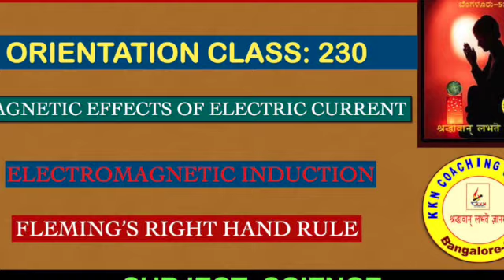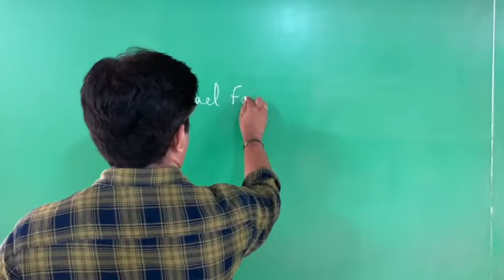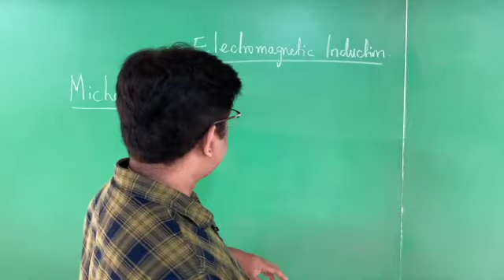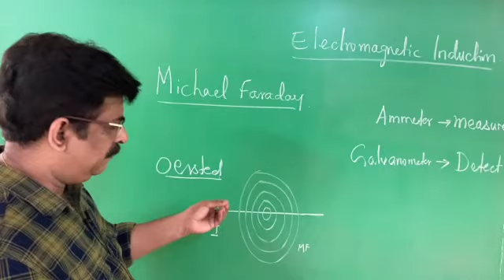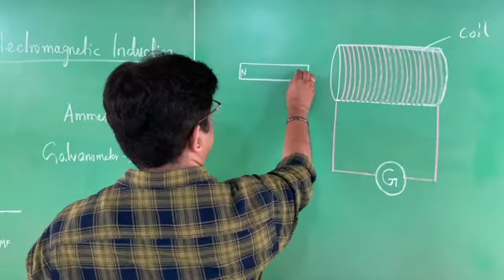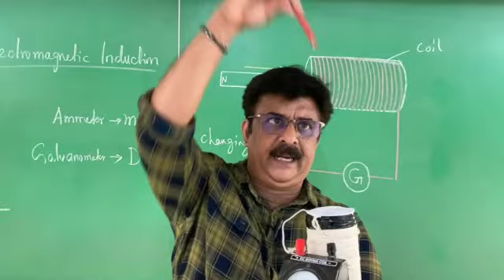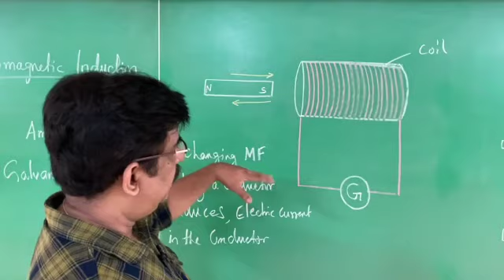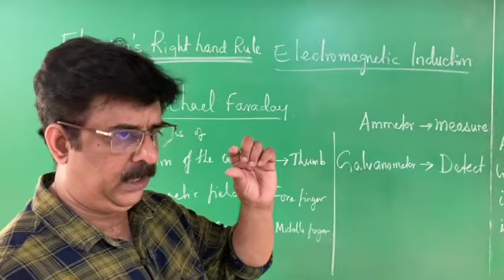ORIENTATION CLASS: 230: MAGNETIC EFFECT OF ELECTRIC CURRENT - 5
SCIENCE
PHYSICS
MAGNETIC EFFECTS OF ELECTRIC CURRENT - 5
SBM COLONY
BANGALORE 50